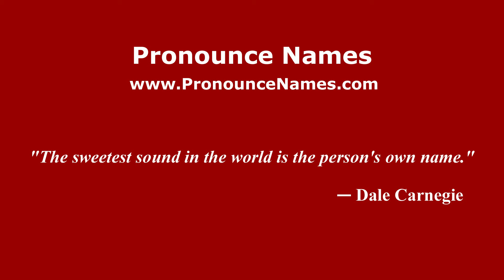How to pronounce Wisbech St Mary (English/UK) - PronounceNames.com